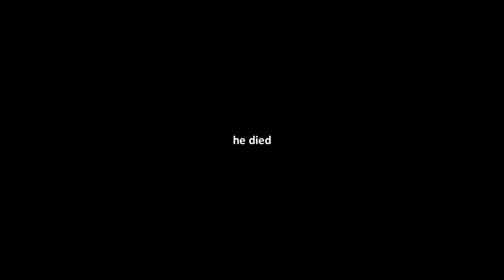DYRUS | LEARNING FFXIV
Dyrus, TSM, Team Solo Mid, Delta Fox, Twitch Streamer, Highlights, Streaming, FFXIV, Final Fantasy 14, FF14